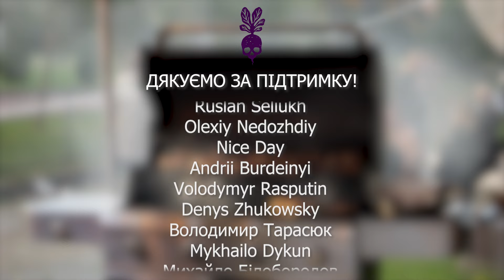Яке пиво унікальне та особливе для вас? Запитуємо на фестивалі Спешл 2024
Кляті питання повертаються, і цього разу ми завітали на один із найочікуваніших пивних фестивалів України – Спешл 2024 у Львові! Ми запитуємо відвідувачів та учасників про їхнє ‘спешл’ – те пиво, яке має для них особливе значення. Різноманіття смаків, унікальні рецепти та атмосфера фестивалю зібрали справжніх поціновувачів крафтового пива.

Хочете дізнатися, які пивні шедеври захопили серця відвідувачів? А яке особливе пиво у вас? Діліться своїми враженнями та коментарями!